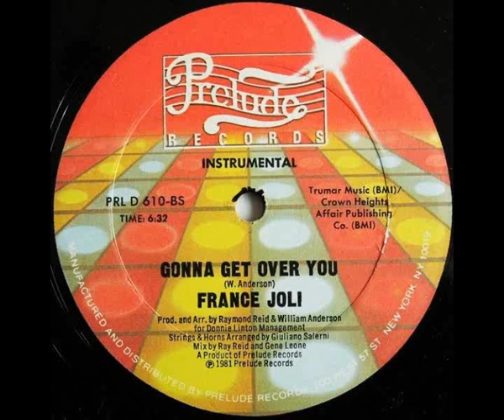FRANCE JOLI ("Gonna Get Over You") [1981]